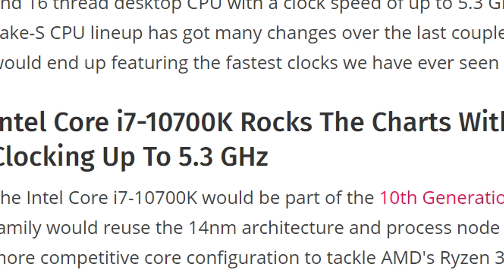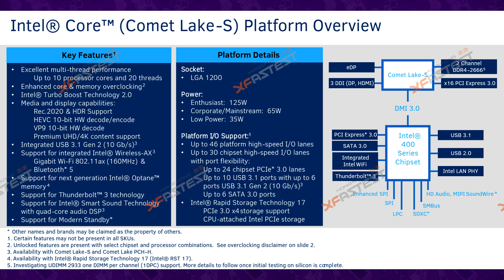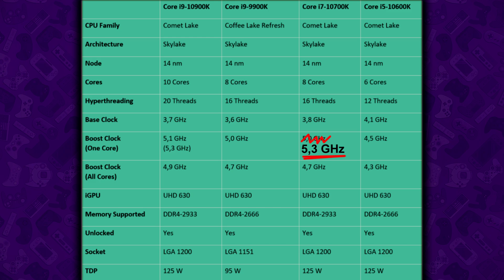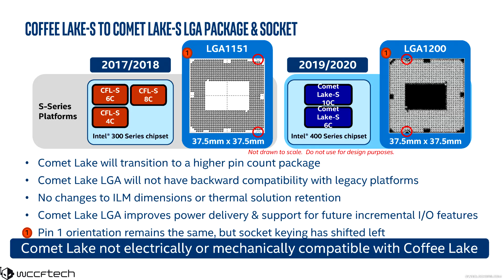Intel's 10th Gen Lineup Leaked: 10700K Goes 5.3GHz! Everything You Need To Know About Comet Lake!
Intel's 10th Gen lineup gets leaked, including Core i7 10700K & Core i9 10900K! in this video we cover what you need to know about intels next gen cpus called comet lake; we look at performance and power, release date and specs. Intel's 10th gen lineup marks the 5th time with skylake. hopefully, this is the last time we get to see 14 nm being used. stay tuned for more news on the 10th gen intel CPU processors! 10700K goes 5.3GHz